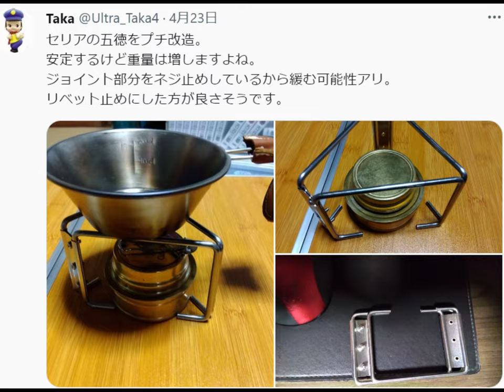【1分動画】セリアキャンプギア『折りたたみミニ五徳』でDIY・100均Camp工作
猿のチャンネル公式アドバイザー『Takaさん』に頂いたDIY工作をショート動画にしてみました。
※ご本人の許可を得て写真を使わせて頂きました。
※ショート動画にする予定でしたが（恐らく）映像のアスペクト比の関係で通常動画としてアップロードすることになりました💦

◆セリア折りたたみミニ五徳購入レビュー